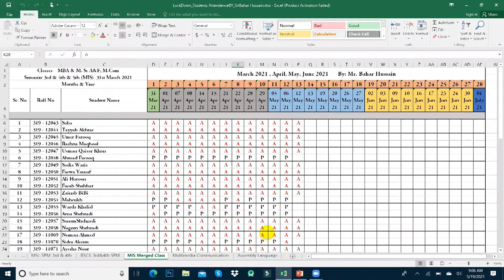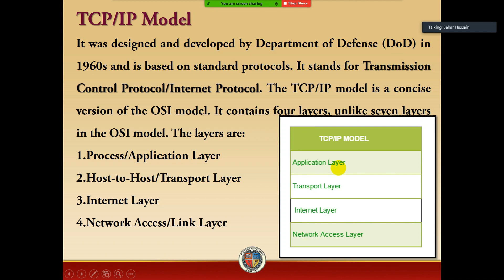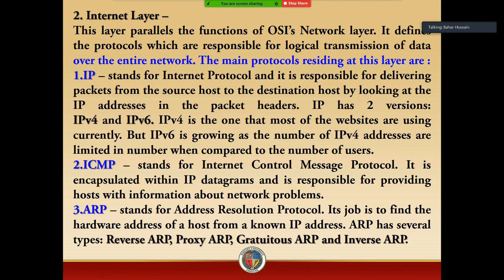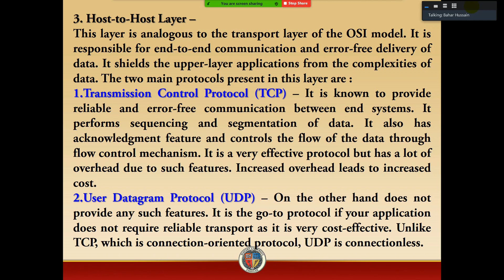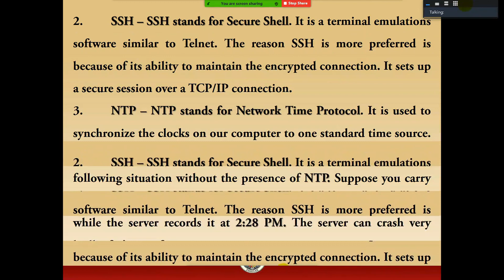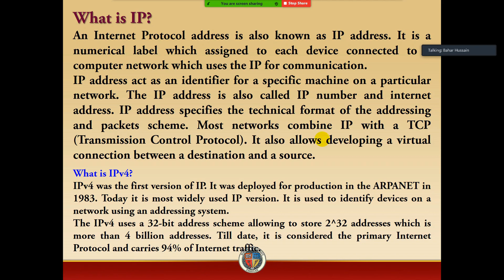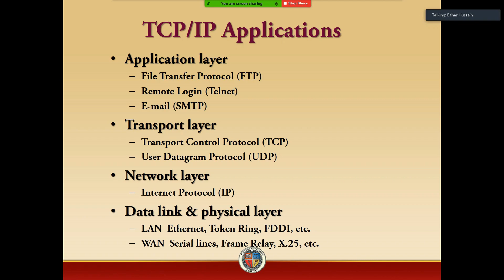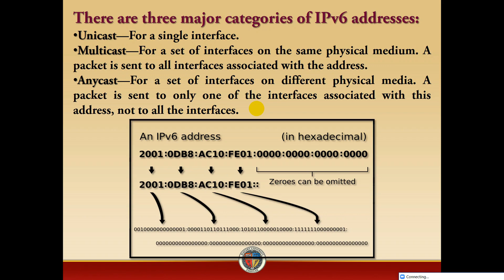Management Information System (TCP/IP) into URDU By Mr. Bahar Hussain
University Online Lecture, In This video, has the Subject- Management Information System/Information Systems Management, MIS Lecture 13 contents ( Transmission Control Protocol / Internet Protocol -- TCP/IP) specifically for For BBA, B.Com(Hons), MBA- HR, IR, M.Sc A/F, M.Com, and Others Management Classes By Mr. Bahar Hussain.